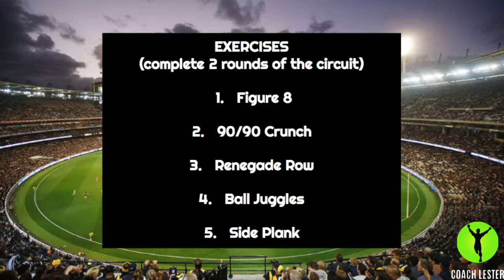10-Minute "FOOTY" Core Workout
You gotta footy? You gotta workout!

Ft. Collingwood AFL player Mikala Cann

"Prepare like an athlete"